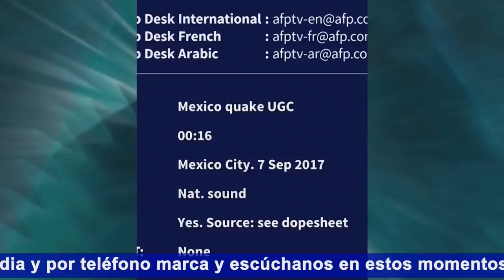Hubo nerviosismo por temor a un tsunami luego de sismo: Araceli García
Platicamos con Araceli García ciudadana de Bahías de Huatulco, Oax sobre daños registrados tras terremoto de 8.2 en costas de Chiapas. Escucha y ve.